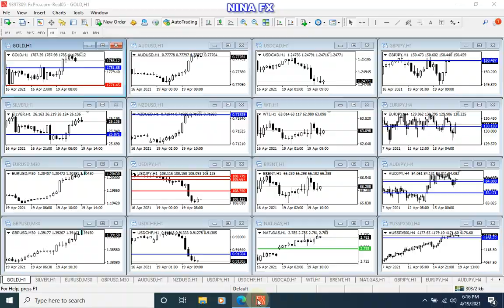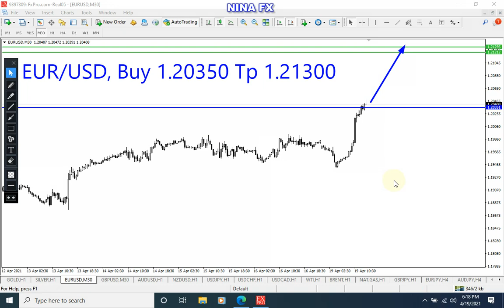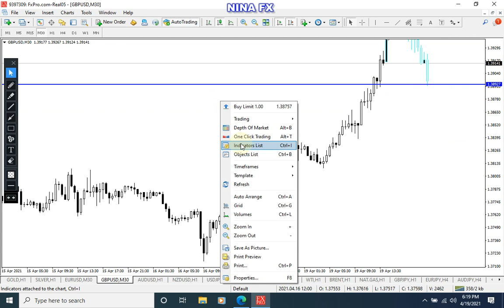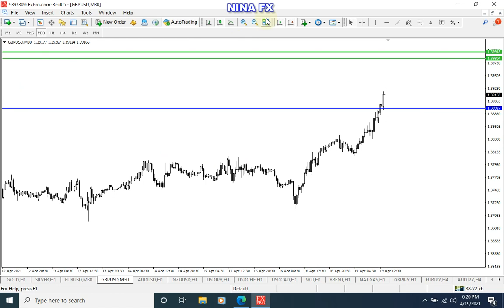BUY !!! EURUSD and GBPUSD Intraday Analysis on Monday April 19, 2021 by Nina Fx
EURUSD and GBPUS technical analysis on M30 chart, today.
1:41 EURUSD Analysis
3:19 GBPUSD Analysis